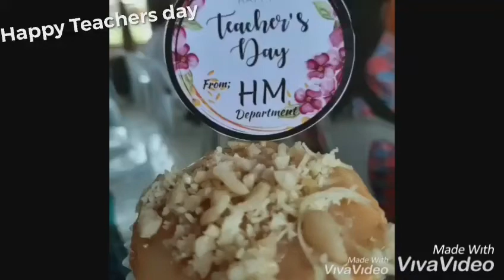Teachers Day Celebration PSU Roxas Campus 10-5-21